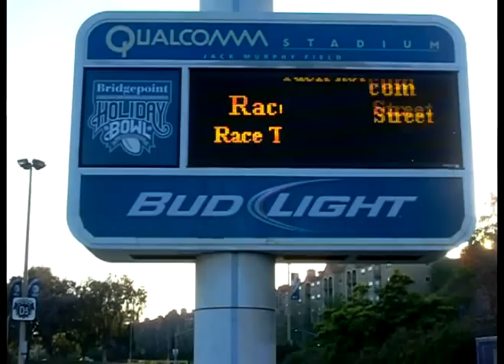Tricked out rides, tire smoke, diesel trucks, Drag racing 5-6-2011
Friday night at racelegal.com a very tricked out scion body kit wing lowered wih custom wheel yellow gold  color, blue jeep with very big wheels and custom doors, dodge challener srt8 yellow with black stripes, dodge challenger srt8 silver with black rally stripes, dodge charger daytona orange, dodge charger black, dodge magnum wagon, chevrolet silverado four wheel drive duramax diesel, chevrolet silverado blue 4x4 duramax diesel crew cab, 1992 mitsubishi eclipse turbo all wheel drive, infinity q45 burnout, plymouth coupe burnout
Chevrolet nova, chevrolet cobalt ss vs chevrolet chevelle.  blue fox body mustang lx very strong burn out. 1967 mustang cobra does a sideways burnout  twice. Even a san diego police car watching all the action from the ikea store on the hill, chevrolet nova vs mitsubishi evo,